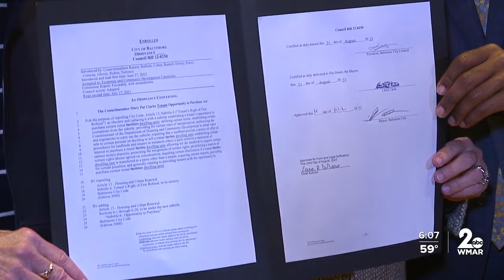Baltimore renters now have a better chance at becoming homeowners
The bill was championed by former Baltimore City Council President Mary Pat Clarke.

"This is so important to so many people," said Clarke.

The bill requires landlords planning on selling a property to offer it to the renter before listing it on the open market.